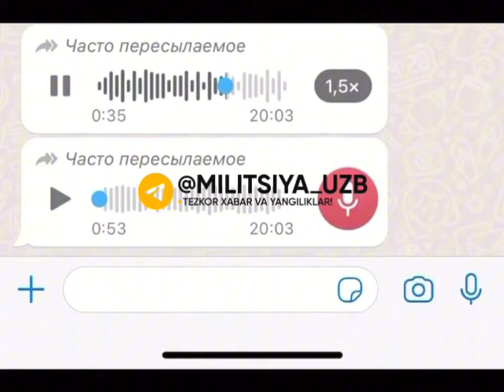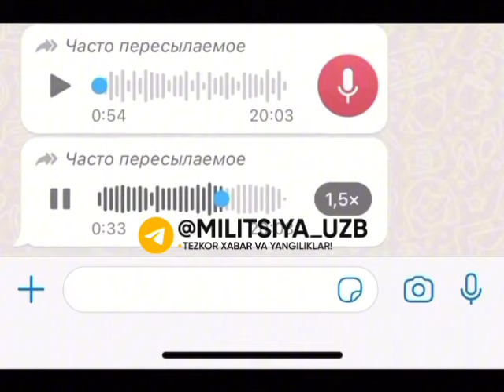СРОЧНО СМОТРЕТЬ ВСЕМ ТАДЖИКАМ УЗБЕКАМ